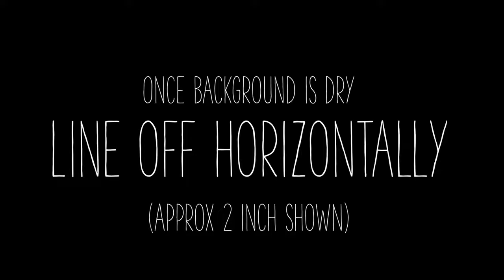Paint Buffalo Plaid in 4 easy steps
Painting buffalo plaid in 4 easy steps! :)

You'll need 3 colors of paint
1. Background color
2. Plaid Color(s)
     a. Add a bit of white to lighten up your paint color choice.  Not too   light, but light enough you can see a difference
     b. Plaid color - NO white added

Steps:
1. Paint the background (dry it)
2. Line off horizontal and paint in every other "stripe" with your LIGHTENED plaid color (dry it)
3. Line off vertically and paint in every other "stripe" with your LIGHTENED plaid color (dry it)
4.  Paint in the "box" created where the lines intersect with your darker plaid color (ie, the one without white added)

That's it - you're amazing!
xoxoxo,
-Tammy